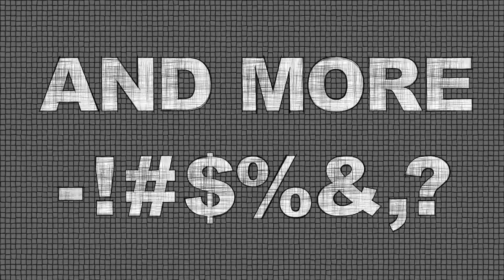Hand Drawn Font Pack 2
Compatible with After Effects CS5.5, CS6 or CC.
Easy to customize color (outlines,background and background Lines)
Video Tutorial Included
Full Alphabet A-Z
Numerals 0-9
Pre Render Alpha Channel